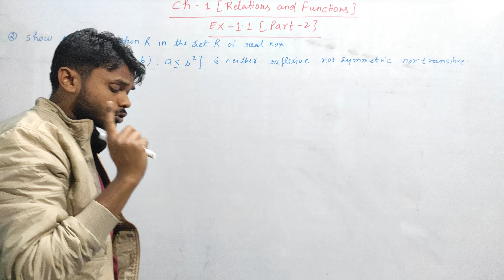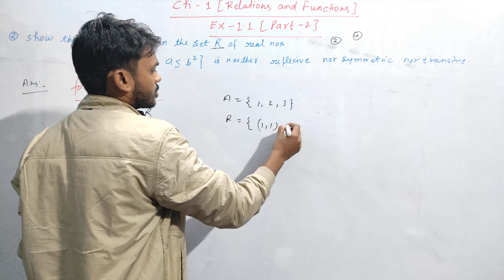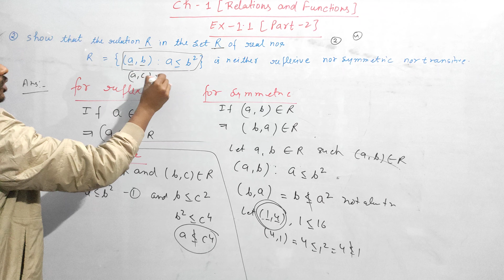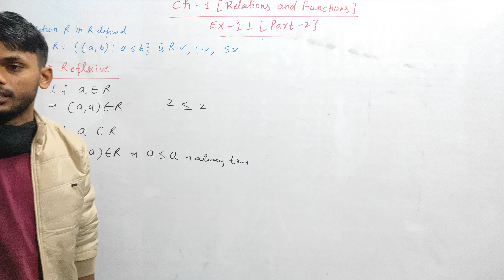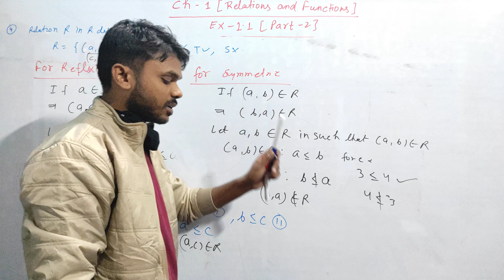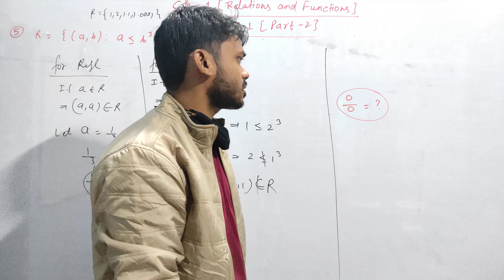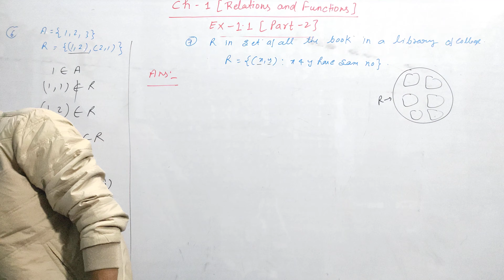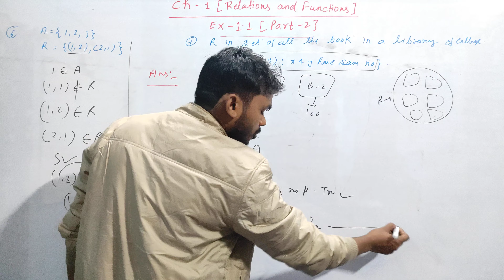Class 12 maths chapter- 1 Relations and Functions:Exercise- 1.1 solution part- 2 Question 2 to 7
I discussed Class 12 maths chapter- 1 Relations and Functions:Exercise- 1.1 solution part- 2 Question 2 to 7

Link of Intro